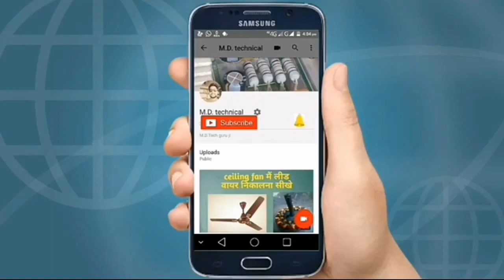cooler motor#md# इस तरीके से cooler motor banaoge to kabhi nhi jalegi||cooler motor diffrent 👍👍👍👍👍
इस तरीके से cooler motor banaoge to kabhi nhi jalegi||cooler motor diffrent